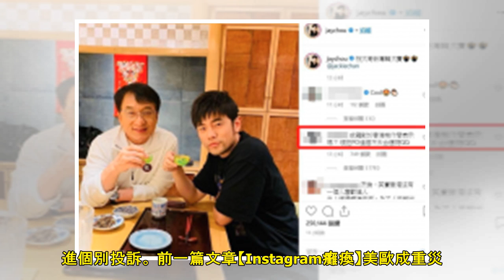【逃犯條例】葉劉淑儀表示政府若擱置或暫緩 等於撤回草案｜港聞｜流動新聞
葉劉淑儀（資料圖片）身兼行政會議成員的新民黨主席葉劉淑儀認為，政府首要工作，是通過修訂逃犯條例，若政府決定擱置或暫緩，即等於撤回草案；但如果政府決定繼續修例，難免會有衝突，亦有可能會有人用暴力包圍立法...